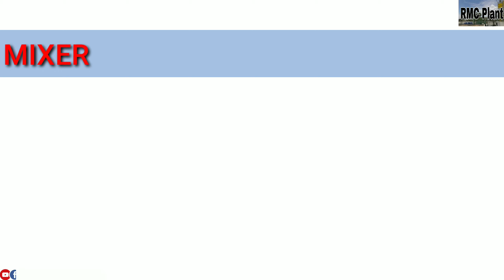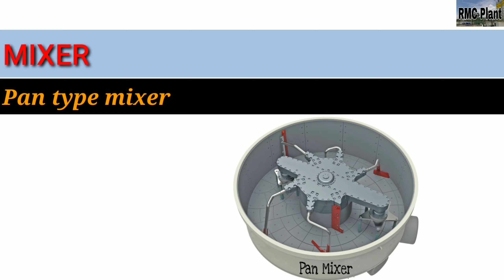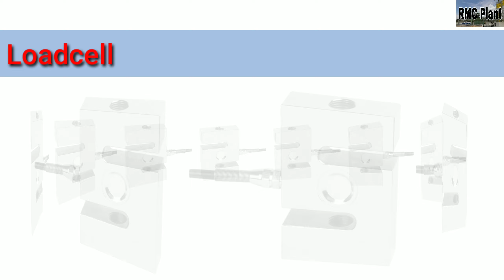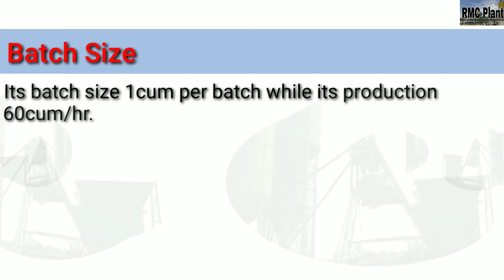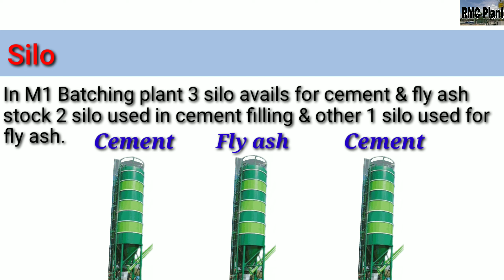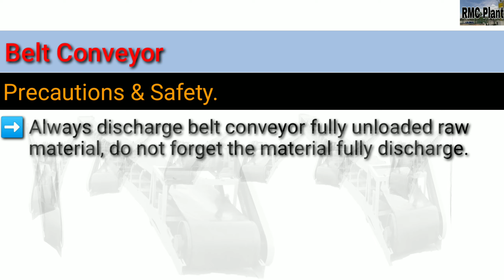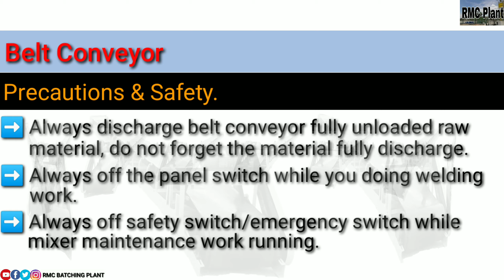M1 Batching plant full information.|| M1 प्लांट की पूरी जानकारी हिंदी में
In this video we explain all about the working & function of M1 BATCHING PLANT.
Here we describe all the important information about the M1 BATCHING PLANT & working of motors,loadcell etc. hope you may like this video so please watch our video & learn about the M1 batching plant in our RMC BATCHING PLANT channel happy learning keep support & stay connected with us.

नमस्कार दोस्तों इस वीडियो में हमने आपको M1 बैचिंग प्लांट के बारे में पूरी जानकारी दी है आशा करता हूं आपको वीडियो अच्छी लगेगी कृपया इस वीडियो को पूरा देखें |

Some key learning
M1 full information.
RMC plant operating.
M1 की पूरी जानकारी
क्या है M1?
M1 कैसे काम करता है ?
M1 का यूज KYU करते हैं ?
M1 बैचिंग प्लांट कैसे काम करता है ?
M1 बैचिंग प्लांट हम यूज करते हैं?
M1 प्लांट की पूरी जानकारी
M1 के एडवांटेज एंड डिसएडवांटेज
batching plant operator training.
batching plant operator.
m1 batching plant.
m1 batching plant operation.
M1 batching plant video in hindi.
M1 बैचिंग प्लांट की पूरी जानकारी.
m1 batching plant operator.
m1 full information.
schwing stetter M1 batching plant.
M1 video.
M1 plant kaise chalate hai.
M1 plant operation.
operation of m1 plant.